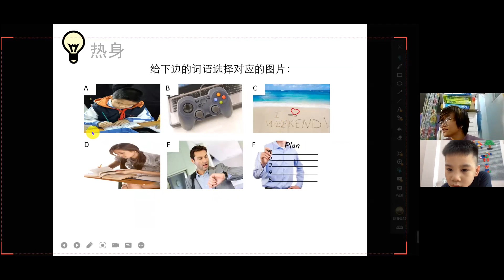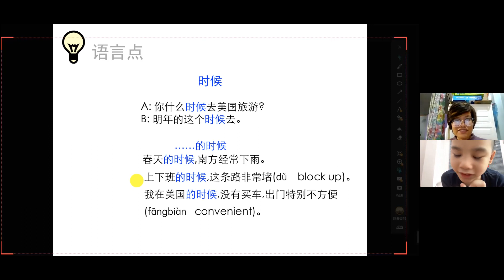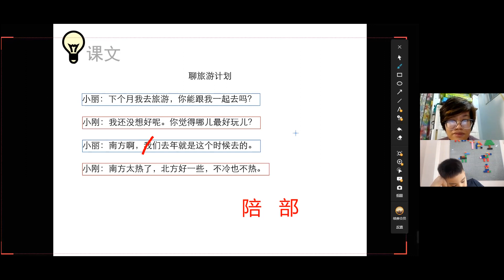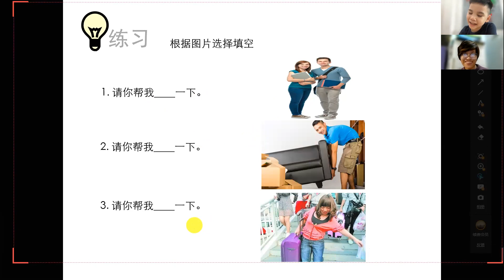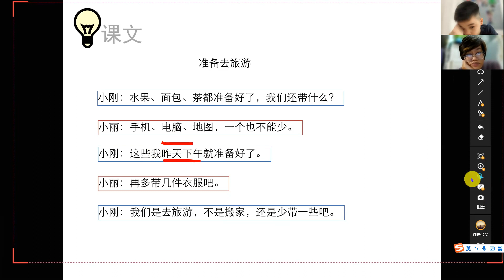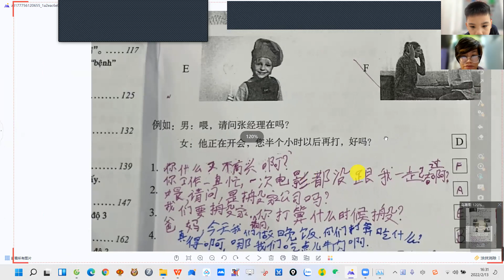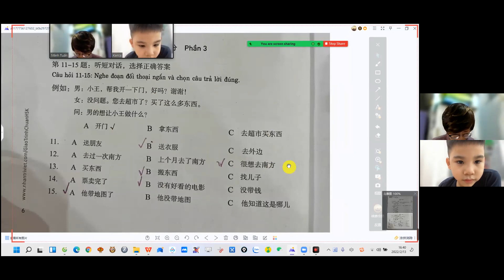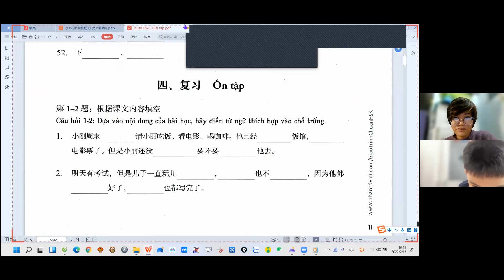Learning HSK3 with Kenta | Lesson 40